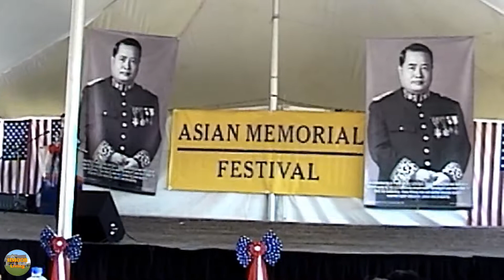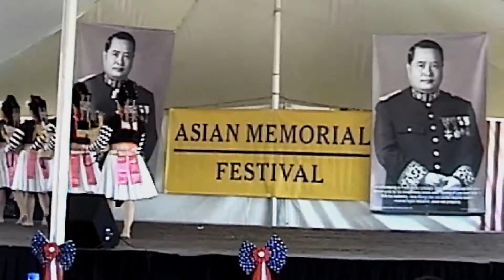FLASHBACK: Nkauj Hmoob Sam Neua @ Asian Memorial Festival, Oshkosh, May 23-24, 2009